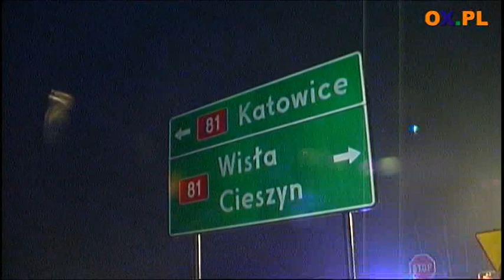wypadek_wislanka.mpg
Do poważnego wypadku doszło dzisiaj po godzinie 16.00 na drodze krajowej nr 81 w Skoczowie. Kierowca jadący Fiatem Punto od strony Wisły, najprawdopodobniej nie zachował należytej ostrożności i skręcając w lewo, zajechał drogę jadącemu od strony miasta BMW. W wyniku wypadku dwie poszkodowane osoby z ciężkimi urazami trafiły do szpitala.
Jeszcze przez kilkadziesiąt minut droga na wysokości skrzyżowania z ulicą Wiślańską może być zablokowana. Policja poprowadziła objazdy.
Na miejscu pracowały 4 zastępy straży pożarnej z Skoczowa i Ustronia.